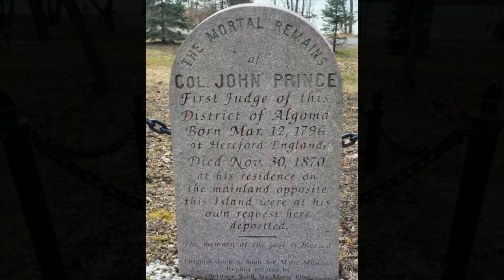Spring has finaly come